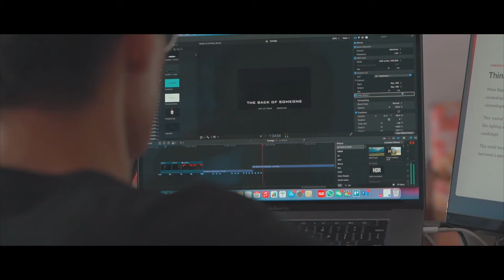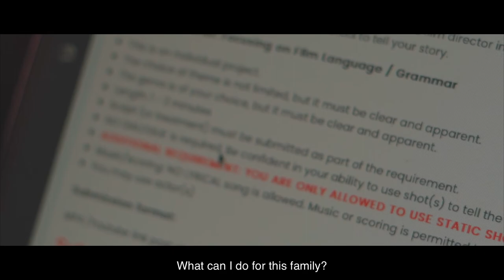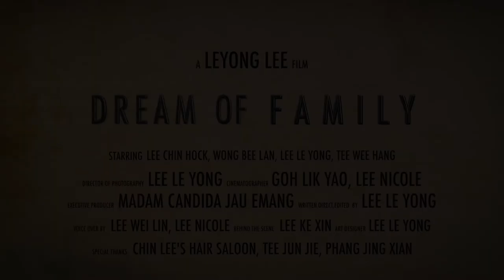DREAM OF FAMILY - Malaysian ShortFilm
This is a story about dream. A son who always takes things for granted and never realizes his family's sacrifice.

In fact, our family has always got our back after all only if we willing to see it, whether in a dream or in reality.

Producer: Madam Candida Jau Emang
Director, Script, Edit : LEE LE YONG
Director of Photography : LEE LE YONG, GOH LIK YAO,
Assistant Director of Photography : LEE NICOLE
Cast : LEE CHIN HOCK, WONG BEE LAN, LEE LE YONG, TEE WEE HANG
Voice Over : LEE WEI LIN, LEE NICOLE
Behind the Scene : LEE KE XIN
Specially Thanks : Chin Lee' Saloon, Tee Jun Jie, Phang Jing Xian